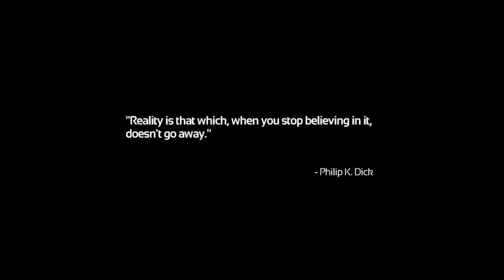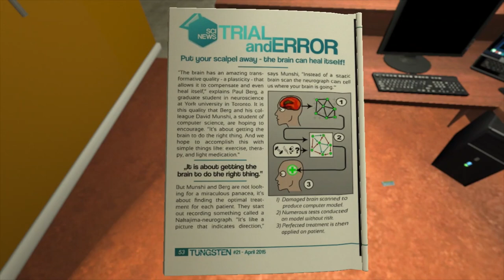Come Join Me For A Frightfully Good Time As I Play Soma!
soma1
noun
noun: soma; plural noun: somas
1.
BIOLOGY
the parts of an organism other than the reproductive cells.
2.
the body as distinct from the soul, mind, or psyche.
Origin
In one dramatic episode from Brave New World, John the Savage, a character born to human parents and raised among humans who live apart from the World State’s wiles, attempts to foment a rebellion among a compliant class of his fellow citizens by depriving them of their precious soma.
—Jack Butler, National Review, 25 Oct. 2020
The MaddAddam books have some echoes of Brave New World, where the BlyssPluss pill is a bit like Huxley’s soma.
—Kate Knibbs, WIRED, 7 Mar. 2023
All of their problems are solved with their daily dose of soma.
—Blaine Cooper, Star Tribune, 10 Apr. 2021
This work presents a planner that can automatically find an optimal assembly sequence for a dual-arm robot to assemble the soma blocks.
—IEEE Spectrum, 6 Mar. 2020
The dying cells are like the soma, and the surviving ones are like the germline.
—Ed Yong, Discover Magazine, 16 Jan. 2012